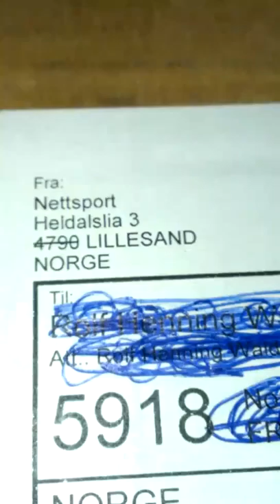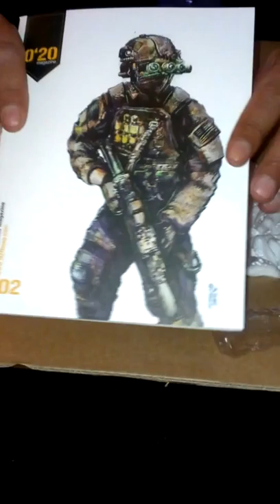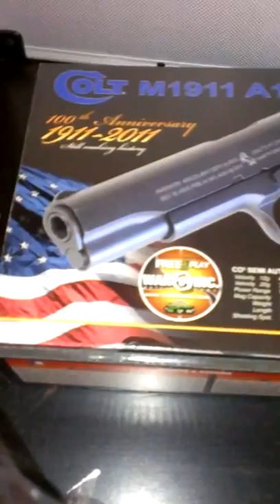Airsoft unboxing (Norwegian) 350.$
Unboxing of several high quality airsoft products, including a colt1911 a1